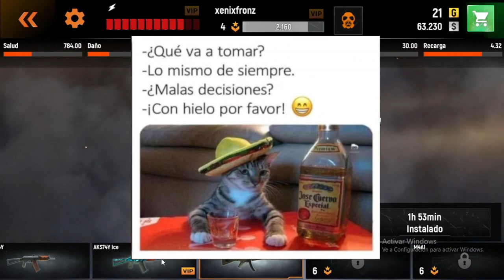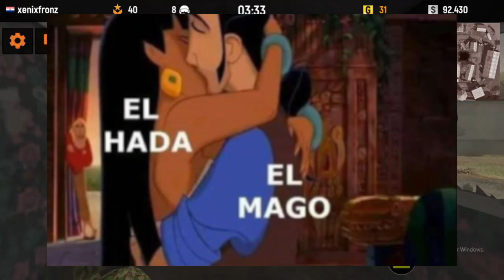Memes Compilación 26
Bueno amigos después de 2 semana por fin puedo poner este video aquí. Gracias por seguirme y verme se los agradezco a todos. que lo disfruten:

Este es un fragmento de uno de mis directos. espero que los disfruten.